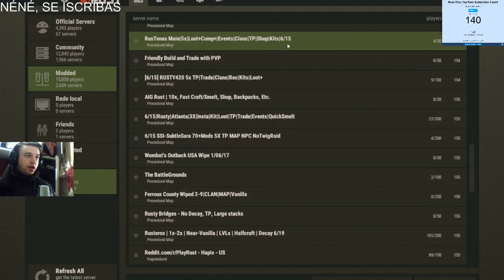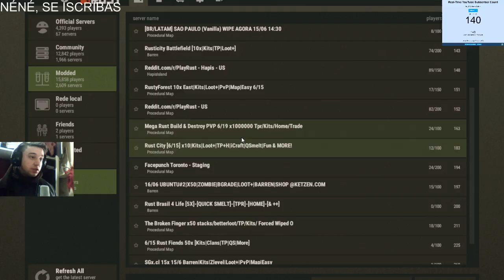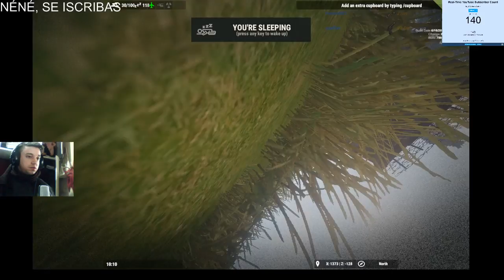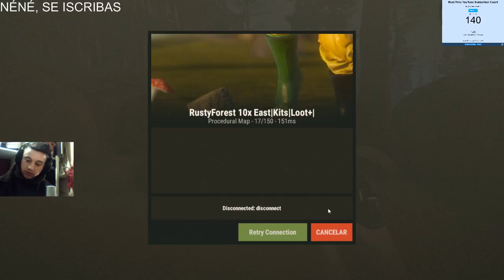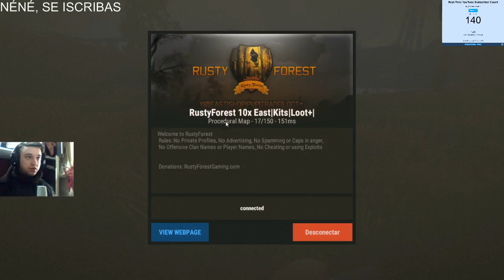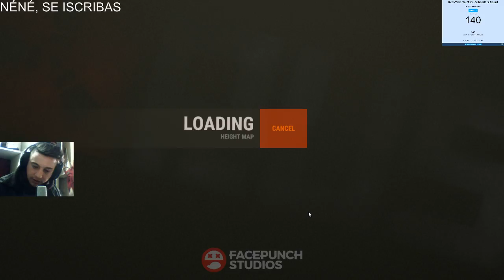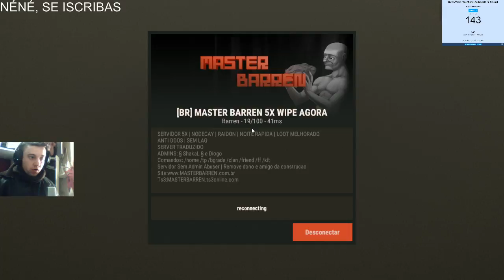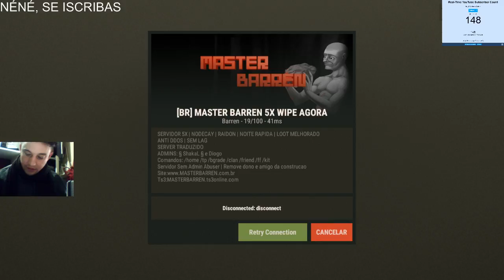rust .tiro . morte . tremedeira nas pernas ................................